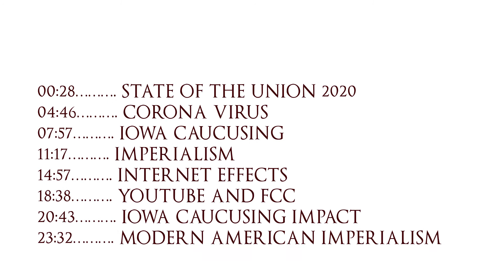History After Hours Season 5 Episode 10 LIVE at Kollective Coffee and Tea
00:28………. State of the Union 2020
04:46………. Corona Virus
07:57………. Iowa Caucusing
11:17………. Imperialism
14:57………. Internet Effects
18:38………. YouTube and FCC
20:43………. Iowa Caucusing Impact
23:32………. Modern American Imperialism
26:06………. Last Thursday Theory
31:35………. Relatable Monopoly Bosses
35:46………. Twitter Filter
39:37………. Most Influential Text
41:25………. U.S. Iran Conflict
44:35……… Generational Conflict
46:57………. Teenage Anger